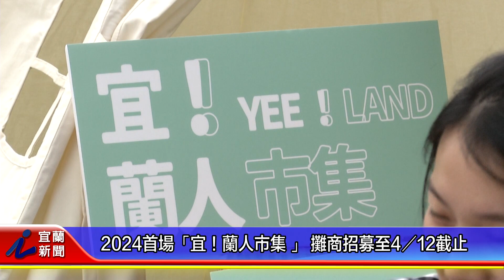2024首場「宜！蘭人市集 」 攤商招募至412截止